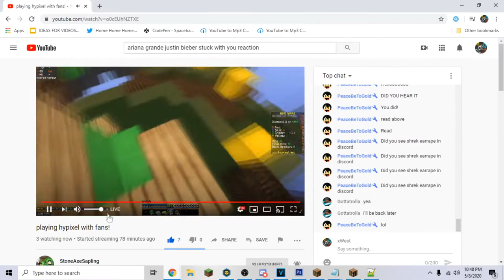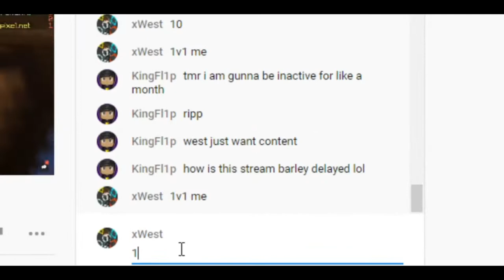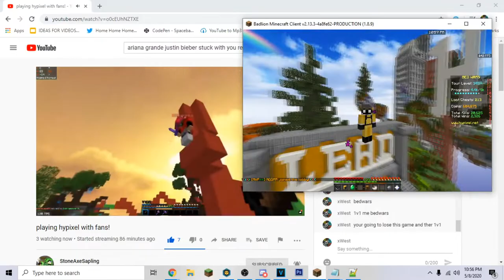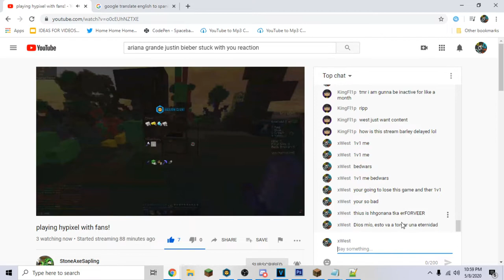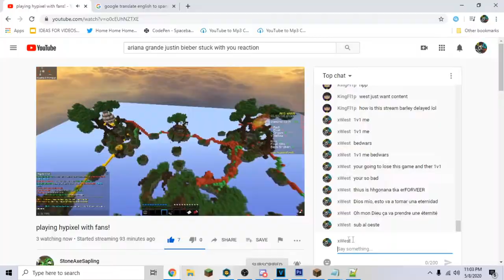So I 1v1ed a streamer LIVE